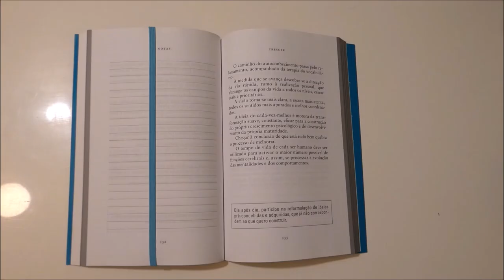MARCADOR DE PÁGINA COM BOLSO PARA CANETAS BOOK MARKER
Marcadordepaginacombolsoparacanetasbookmarker#marcadordelivroportacanetas#marcadordepaginacomportacanetas#marcadordelivrosdetecido#lojinhadasaozinha#costuracriativahandmade#marcapagina#pagemarkerwithpenpouch#BookMarker#

No tutorial vamos aprender a fazer um marcador de página com um bolsinho para canetas feito com tecido e elástico tanto dá para o seu livro de leitura e marcar a página onde ficou e poder fazer alguns apontamentos se desejar, a sua agenda ou o seu caderno de apontamentos. Este marcador além de prático e útil leva pouco material e é muito fácil de fazer. Espero que gostem!
Lojinha Da Sãozinha

Medidas do tecido:
1 x  tecido 08x21 cm
1 x  tecido 08x21 cm e manta acrílica R1 com a mesma medida
(colar a manta com o ferro de engomar a um tecido do lado avesso 08x21 cm)
2 x  08x13 cm
1 x elástico com 28 cm de comprimento e pode ser qualquer largura

Se gostar clique em “gostei” se não está inscrito eu convido-o a inscrever-se e ativar o sininho que está aqui por baixo do vídeo e ao ativar quando eu editar um vídeo recebe uma notificação e assim fica a par dos vídeos com tutoriais e partilhe com os amigos que ajuda a crescer o meu canal!

Obrigada por ter assistido. Espero por si no próximo vídeo! Até breve! Um beijinho muito grande.